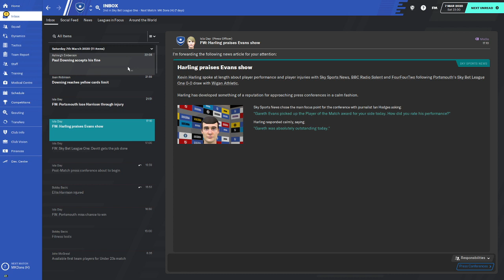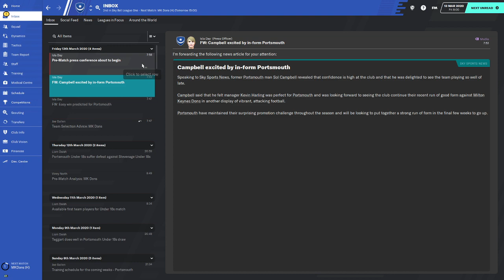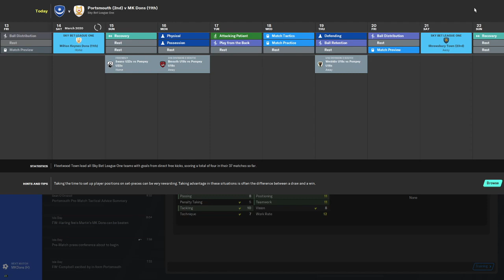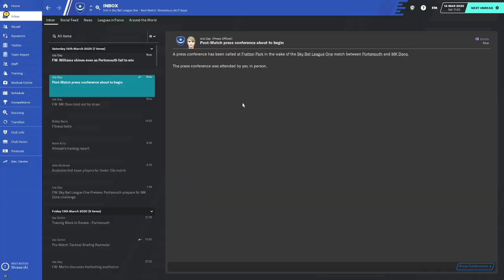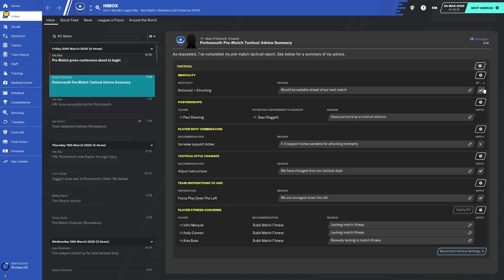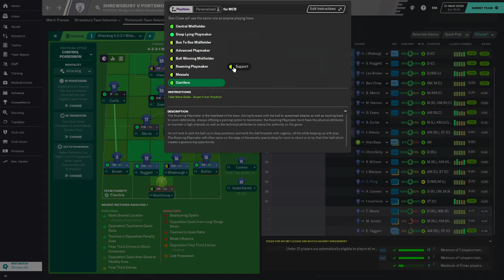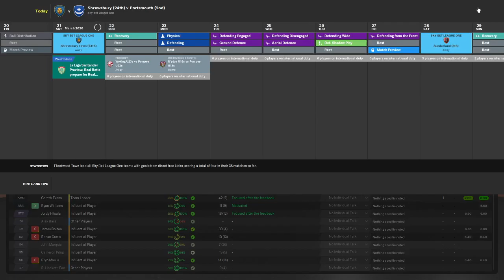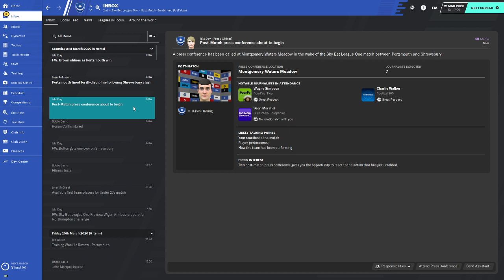Pompey Rises From the Ashes 13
We try to keep our title hopes alive and maintain our current good form. Our passing and interplay is a joy to behold but we need work in the finishing department. A focus on the final third would be of great help.